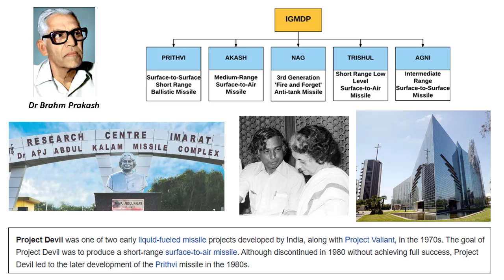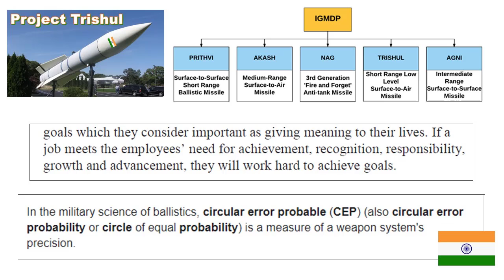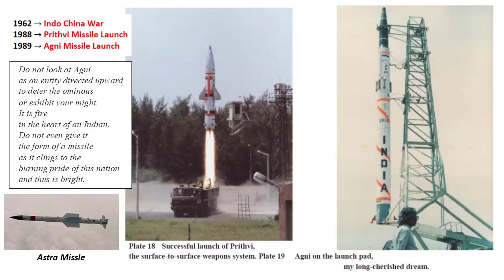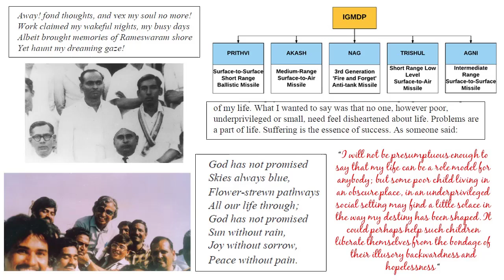Wings of Fire | APJ Abdul Kalam | Part - 4 | Autobiography | Audio Book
Wings of Fire | APJ Abdul Kalam | Autobiography | Audio Book

AVUL PAKIR JAINULABDEEN ABDUL KALAM has come to personally represent to many of his countrymen the best aspects of Indian life. Born in
1931, the son of a little educated boatowner in Rameswaram, Tamilnadu, he had an unparalleled career as a defence scientist, culminating in the highest civilian award of India, the Bharat Ratna.
As chief of the country’s defence research and development programme, Kalam demonstrated the great potential for dynamism and innovation that existed in seemingly moribund research establishments. This is the story of Kalam’s rise from obscurity and his personal and professional struggles, as well as the
story of Agni, Prithvi, Akash, Trishul and Nag - missiles that have become household names in India and that have raised the nation to the level of a
missile power of international recokoning.
At the same time as he has helped create India’s awesome weaponry, Kalam
has maintained the ascetic rigour of his personal life, working 18 hours a day
and practicing the veena. With characteristic modesty, Kalam ascribes the greatness of his achievement to the influence of his teachers and mentors. He describes the struggles of his boyhood and youth, bringing alive everyday life
in a small town in South India and the inspirational role of educators. He describes the role of visionary Indian scientists, such as Dr Vikram Sarabhai, and of the – a story as much about politics, domestic and international, as it is about science.
Arun Tiwari worked under Dr APJ Abdul Kalam for over a decade in the Defence Research and Development Laboratory (DRDL), Hyderabad. He is currently Director, Cardiovascular Technology Institute, Hyderabad, where he
is pursuing Dr Kalam’s vision of developing cost-effective medical devices using indigenous defence technology.
Dr Kalam is now India’s President. He was elected to India’s office by a huge majority in 2002.

Avul Pakir Jainulabdeen Abdul Kalam 15 October 1931 – 27 July 2015) was an Indian aerospace scientist and politician who served as the 11th President of India from 2002 to 2007. He was born and raised in Rameswaram, Tamil Nadu and studied physics and aerospace engineering. He spent the next four decades as a scientist and science administrator, mainly at the Defence Research and Development Organisation (DRDO) and Indian Space Research Organisation (ISRO) and was intimately involved in India's civilian space programme and military missile development efforts.[1] He thus came to be known as the Missile Man of India for his work on the development of ballistic missile and launch vehicle technology.[2][3][4] He also played a pivotal organisational, technical, and political role in India's Pokhran-II nuclear tests in 1998, the first since the original nuclear test by India in 1974.[5]

While delivering a lecture at the Indian Institute of Management Shillong, Kalam collapsed and died from an apparent cardiac arrest on 27 July 2015, aged 83.[7] Thousands, including national-level dignitaries, attended the funeral ceremony held in his hometown of Rameswaram, where he was buried with full state honours

Career as a scientist
This was my first stage, in which I learnt leadership from three great teachers—Dr Vikram Sarabhai, Prof Satish Dhawan and Dr Brahm Prakash. This was the time of learning and acquisition of knowledge for me.
Madras Institute of Technology
Defence Research & Development Service (DRDS). He started his career by designing a small hovercraft, but remained unconvinced by his choice of a job at DRDO.[26] Kalam was also part of the INCOSPAR committee working under Vikram Sarabhai, the renowned space scientist.[13] In 1969, Kalam was transferred to the Indian Space Research Organisation (ISRO) where he  India's first Satellite Launch Vehicle (SLV-III)  the Rohini satellite in near-earth orbit

  Polar Satellite Launch Vehicle (PSLV) and SLV-III projects,

Kalam first nuclear test Smiling Buddha
Project Devil and Project Valiant,
 SLV programme.[28]

 Integrated Guided Missile Development Programme (IGMDP)
mission including Agni, an intermediate range ballistic missile and Prithvi, the tactical surface-to-surface missile,

Chief Scientific Adviser, DRDO, Pokhran-II nuclear tests, low cost coronary stent, named the "Kalam-Raju Stent"."Kalam-Raju Tablet"